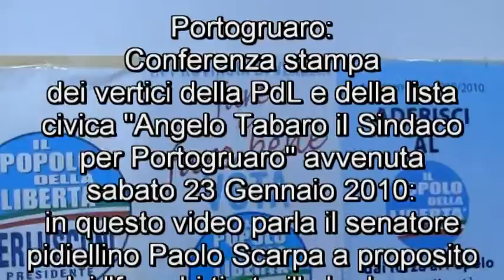Paolo Scarpa:" Angelo Tabaro non ha bisogno di gente che lavori.....dietro di se".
Sabato 23 Gennaio 2010 nella sede del Popolo della Libertà di Via Martiri della Libertà a Portogruaro si è tenuta una breve video-conferenza stampa nel corso della quale i vertici della PdL locale assieme alla lista civica Angelo Tabaro il Sindaco per Portogruaro hanno smentito le voci di probabili dissapori e rotture tra le due formazioni politiche.
Nelle battute finali di questo incontro, a proposito della...maggiori info su